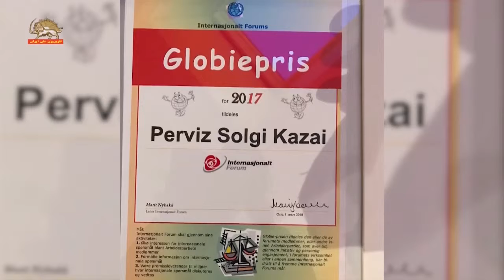اهدای جایزه گلوبال فروم بین المللی نروژ به پرویز خزایی نماینده شورای ملی مقاومت